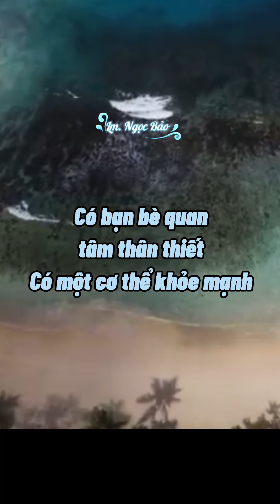5 Lời Khuyên về HẠNH PHÚC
5 Lời Khuyên về HẠNH PHÚC